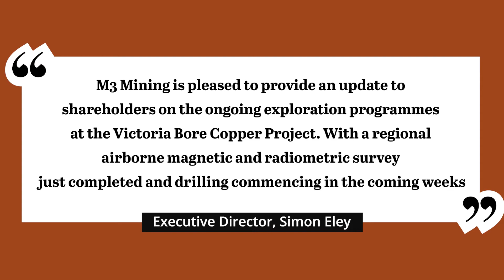M3 Mining has completed a broad scale airborne magnetic and radiometric survey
M3 Mining (ASX:M3M) has completed a broad scale airborne magnetic and radiometric survey at the Victoria Bore Copper Project across all of its tenements, with results expected in early November.